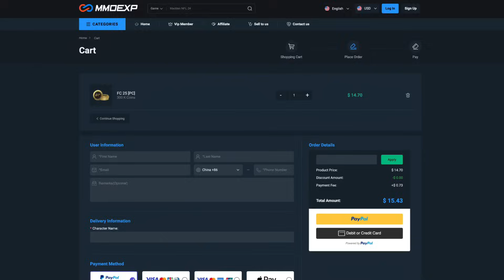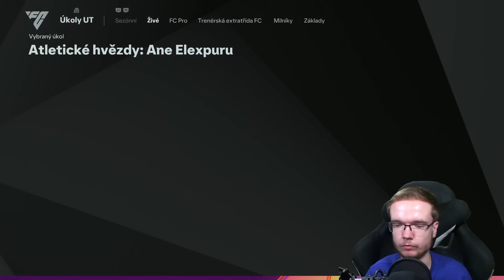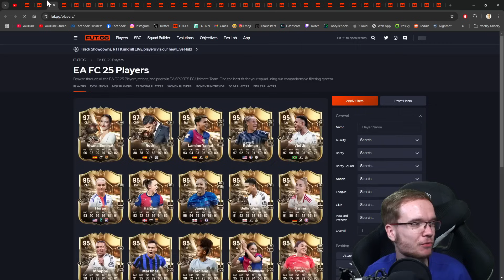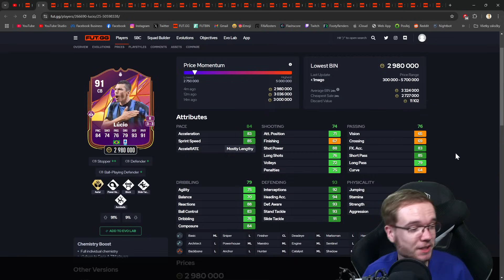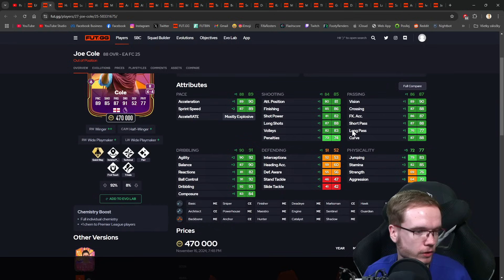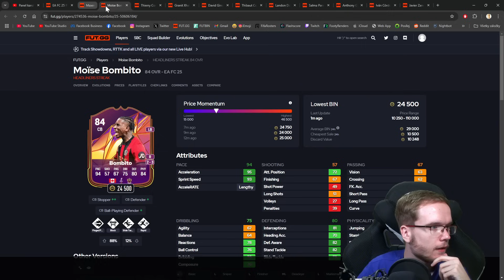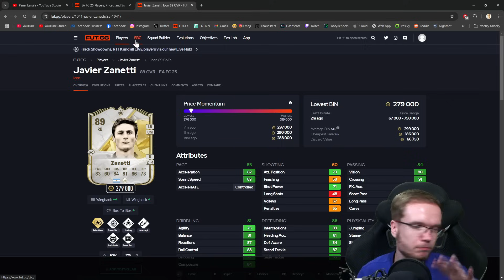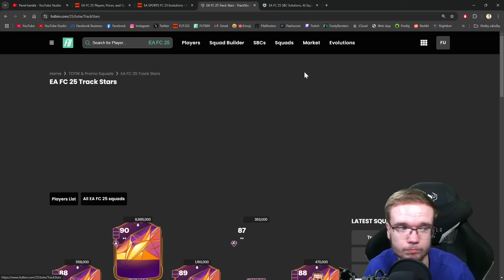Nové Promo Odštartovalo ŠIALENE! 😱